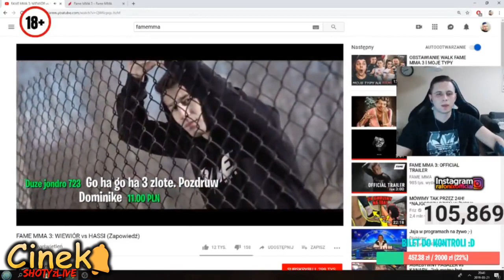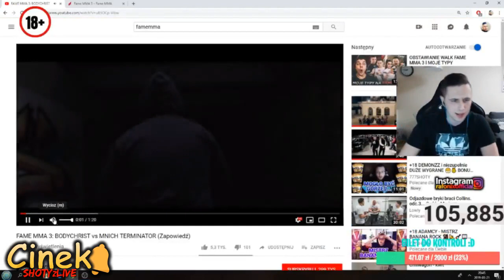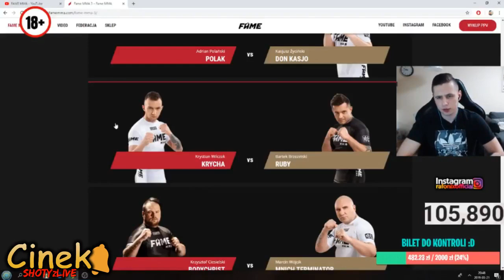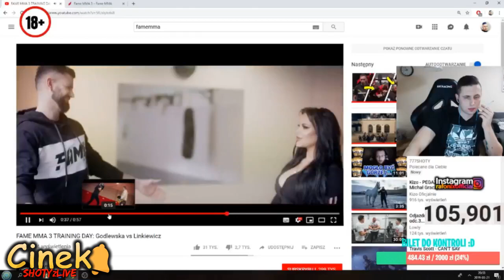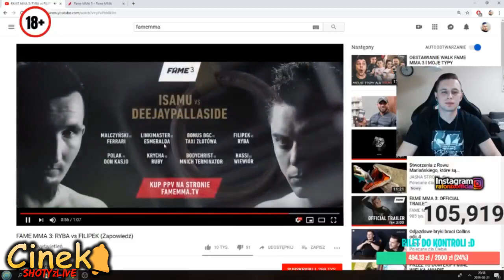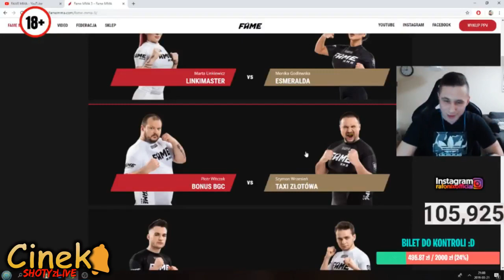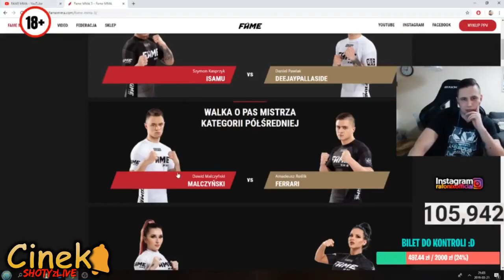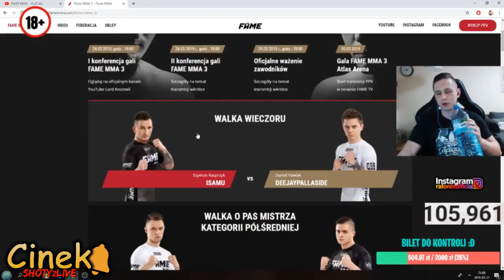RAFONIX TYPUJE WALKI FAME MMA 3 [CAŁOŚĆ]